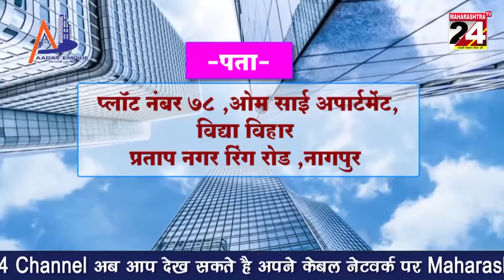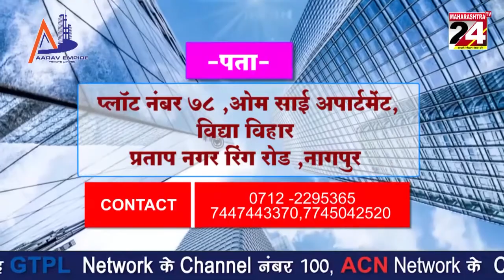पिपरी पोहणा जवळ बंद टिप्परवर ट्रॅव्हल्सची धडक...